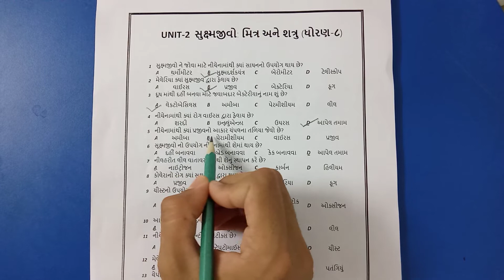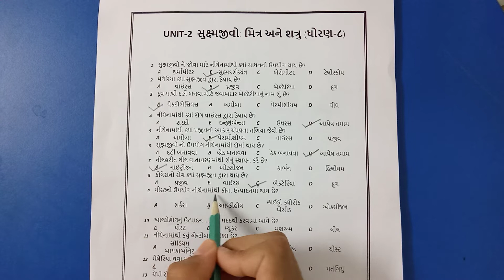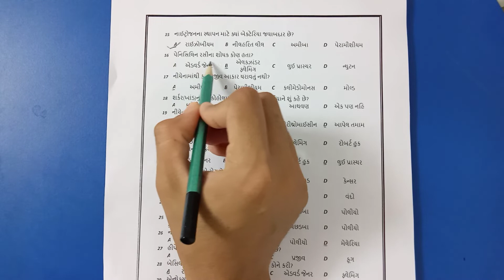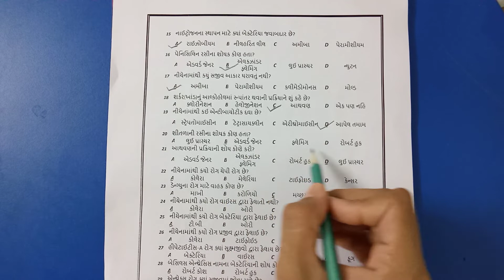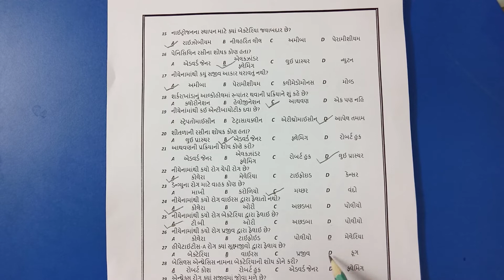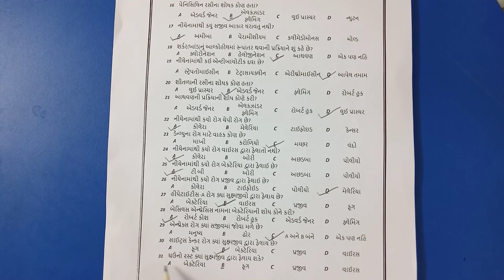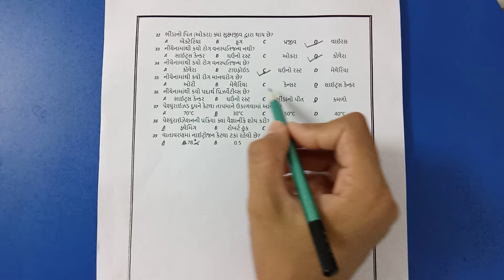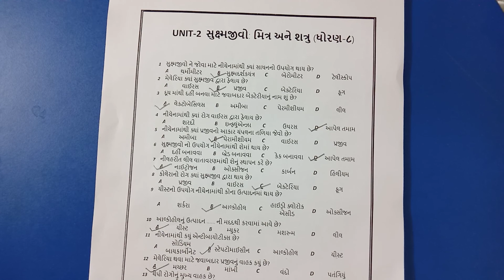સૂક્ષ્મજીવો : મિત્ર અને શત્રુ || ધોરણ 8 વિજ્ઞાન || સત્ર:-1 || સંપૂર્ણ સરળ & સચોટ સમજ ગુજરાતી માં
નમસ્કાર મિત્રો,
       HD Edu Hub માં આપનું હાર્દિક સ્વાગત છે.
આ વીડિયોમાં ધોરણ 8 science , chepter 2 ના ખૂબજ ઉપયોગી m. C. Q. આપેલ છે. જે આપણે જરૂર થી ગમશે.

અમારો એકજ ઉદ્દેશ છે કે જે બાળક ને science માં તકલીફ હોય તો તેને મદદ મળી રહે.

ધોરણ :- 8

યુનિટ :- 2

નામ :-સૂક્ષ્મજીવો : મિત્ર અને શત્રુ

એકચલ સુરેખ સમીકરણ ભાગ :- 1..

મિત્રો, તમને આ વિડિઓ ગમે તો જરૂર થી like કરજો, બીજા દોસ્તો ને share પણ કરજો.

અમારા બીજા આવા વિડિઓ જોવા માટે અમારી ચેનલ સબસ્ક્રાઇબ કરો.

અમારા બીજા વીડિઓ જોવા નીચેની લિંક જુવો...

. આપનો આભાર મિત્રો.